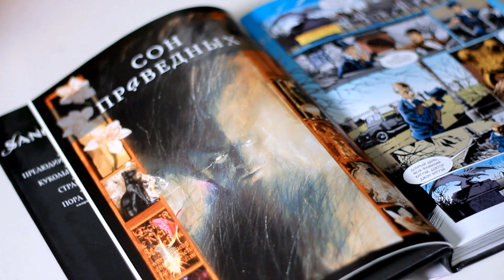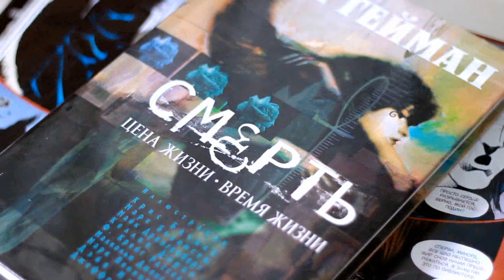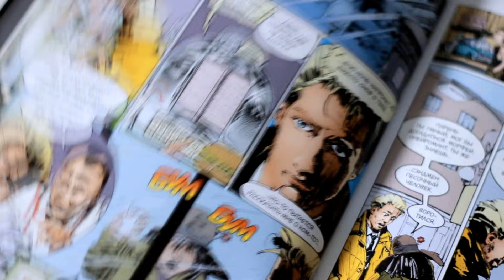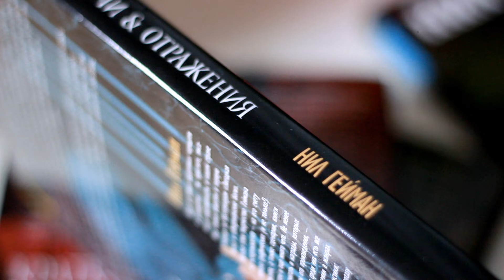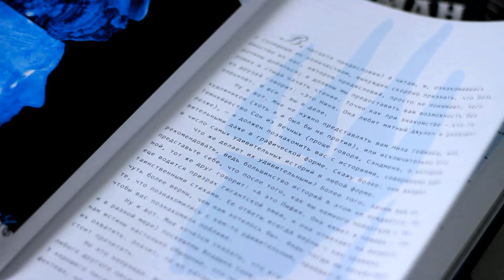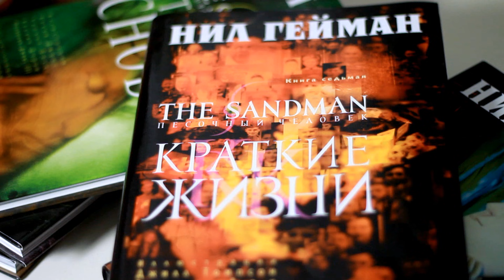THE SANDMAN / ПЕСОЧНЫЙ ЧЕЛОВЕК / НИЛ ГЕЙМАН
Романы в порядке чтения:

The Sandman. Песочный человек. Книга 1. Прелюдии и ноктюрны

The Sandman. Песочный человек. Книга 2. Кукольный домик

The Sandman. Песочный человек. Книга 3. Страна снов

The Sandman. Песочный человек. Книга 4. Пора туманов

The Sandman. Песочный человек. Книга 5. Игра в тебя

The Sandman. Песочный человек. Книга 6. Притчи & отражения (18+)

The Sandman. Песочный человек. Книга 7: Краткие жизни